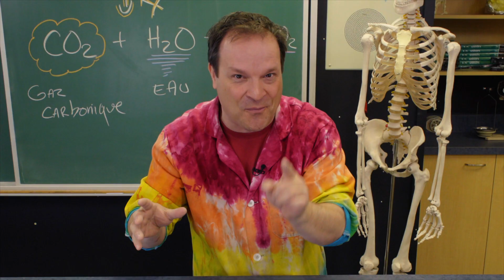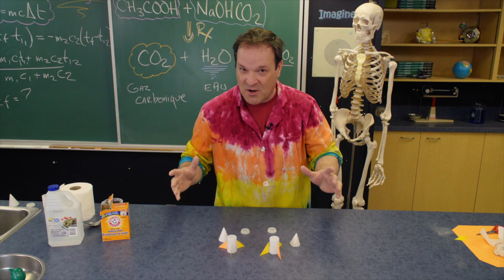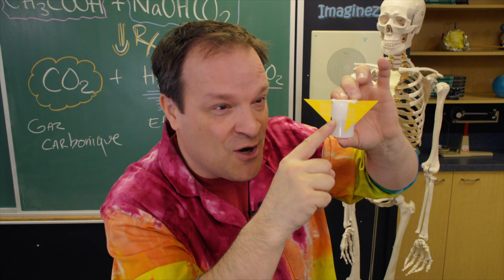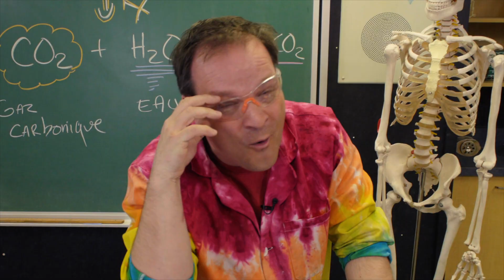Construire sa propre fusée avec les objets de la maison! - Comme dans l'espace - Unis TV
Le scientifique Yannick Bergeron vous montre comment construire facilement votre propre fusée qui s'envolera d'elle-même, grâce à une réaction chimique! Wow!

À PROPOS DE COMME DANS L'ESPACE
À partir d'un ancien bunker secret de l'Agence spatiale, Alex et Joaquim s'initient à la science du cosmos par le biais d'expériences sur Terre. Avec l'aide de scientifiques et d'astronautes, ils font... comme dans l'espace!